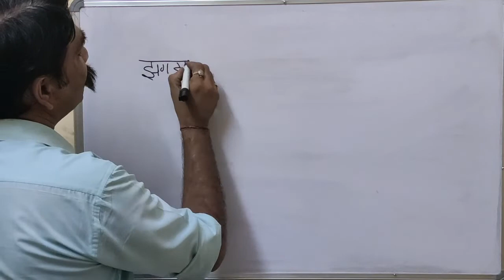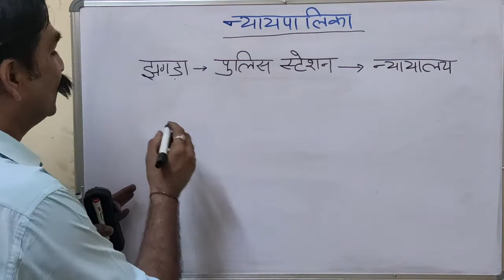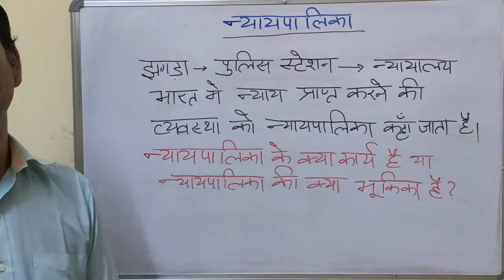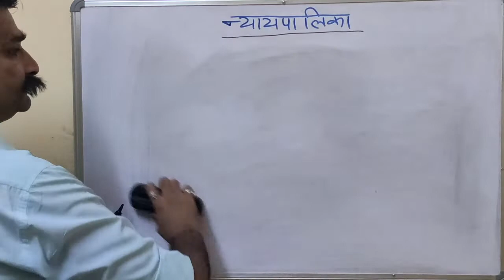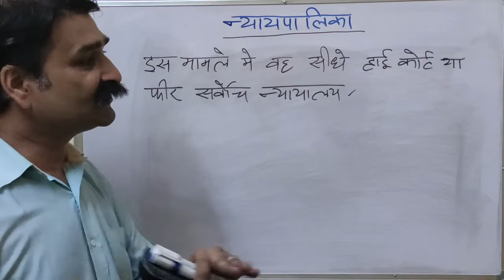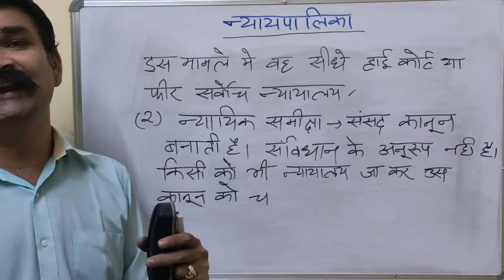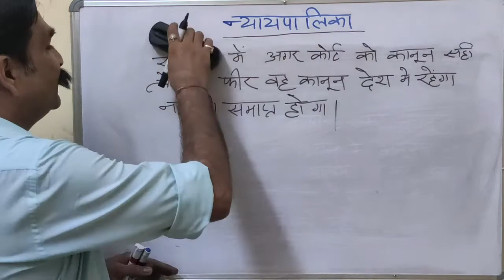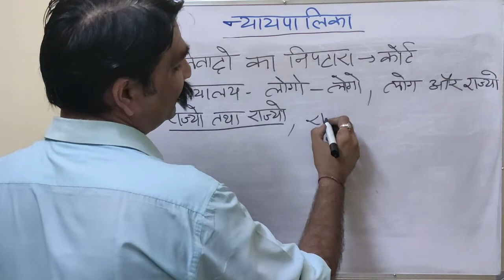CLASS 8 CIVICS CHAP 5 PART 1 HINDI# NCERT#CBSE#CLASS 8#CIVICS CHAPTER 5#JUDICIARY# NAYAPALIKA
CORONA LOCK DOWN STUDY MATERIAL FOR ONLINE STUDY FOR MY STUDENTS